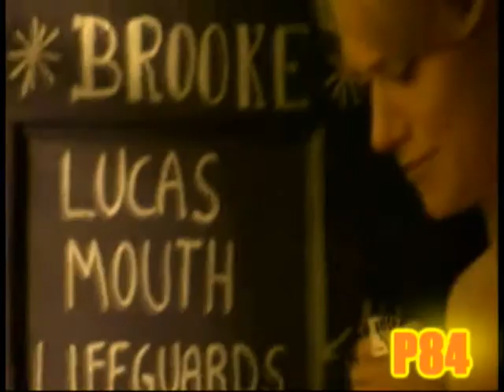Peyton and Dean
love story-manip